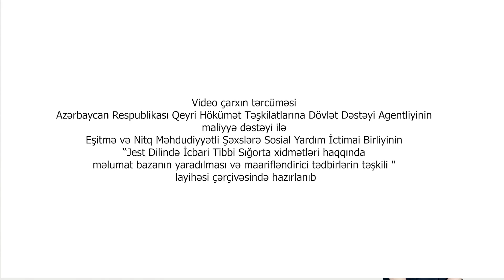Xidmətlər Zərfinə hansı tibbi xidmətlər daxildir?